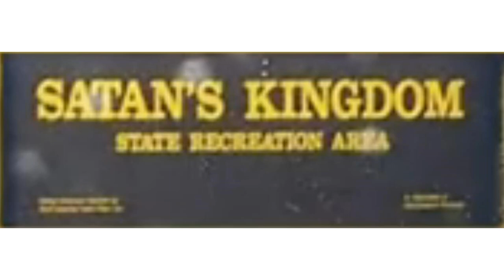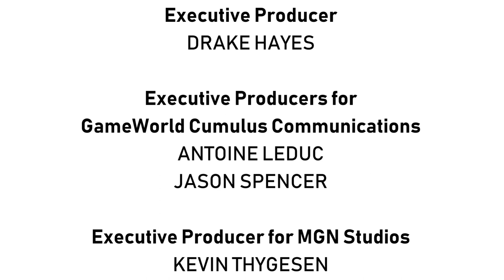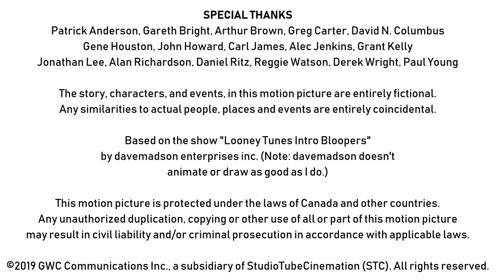[#1689] Artech Studios Logo Bloopers | Episode 1 | The Pilot (Viewer discretion is advised)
NOTE: I want to thank DC Comics Fan 2004 Dead Channel for selling this show to me! It has been my greatest pleasure to see him exercise business and commercial responsibility on YouTube!

BLOOPERS INCLUDED:
- Warner Bros. Interactive Entertainment (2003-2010)
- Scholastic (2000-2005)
- Mattel
- MGN Studios (January 2019-present)
- WBGH-TV 5 Binghamton, New York (NBC)
- Army of FOX Logos by StudioTubeCinemation
- Satan's Kingdom
- God's Country
- Fox Reality Original Logo (2009)
- Alberta Studios